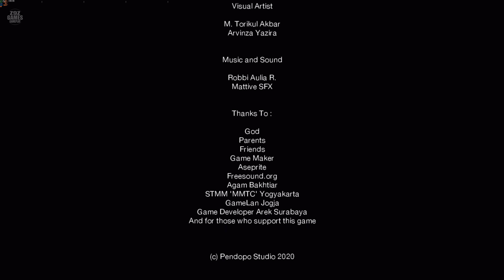Rendezvous (Demo) - Full Gameplay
Rendezvous is an upcoming cyberpunk adventure game where you play as a brother walking down the streets of futuristic Indonesian city of Surabaya, searching for his lost sister. Only to discover a dangerous secrets!